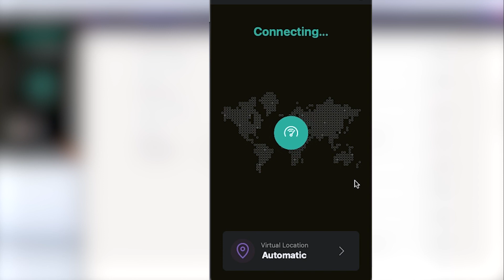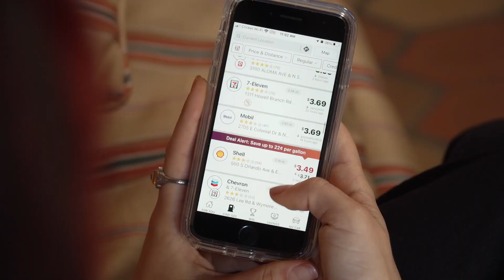SWEET SUMMER SAVINGS: VACATIONING ON A BUDGET!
The average American spends over two thousand dollars on a vacation. But you can turn your dream vacation into a reality with these simple travel hacks!